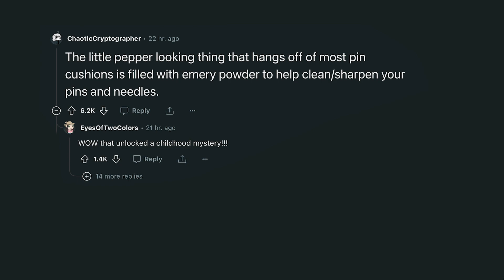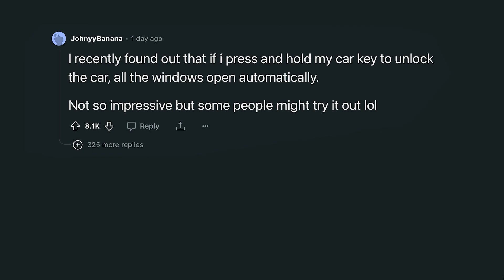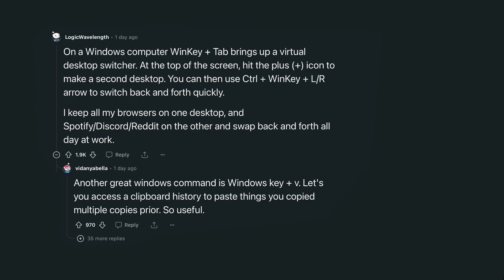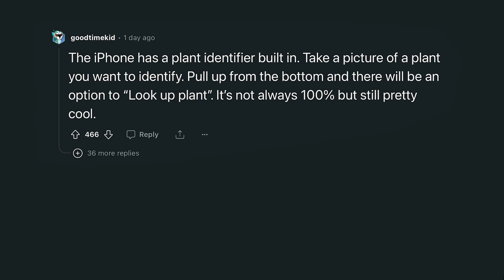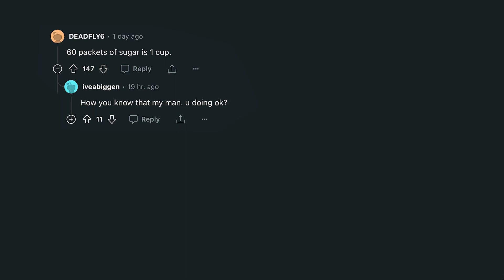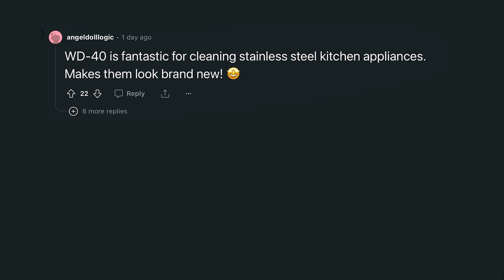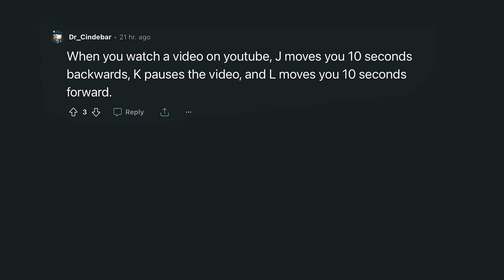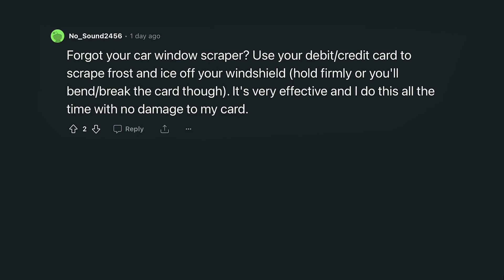Living with a Dishwasher for 10 Years and Never Knew It!💡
Welcome to our latest video where we dive into the fascinating world of common products with hidden features you never knew existed! From the surprising functionality of dishwashers and Swiss Army knives to the secret perks of Netflix and Apple devices, this video is a treasure trove of little-known facts that will change the way you look at everyday items.

🔍 In this video, you'll discover:

The incredible lifetime warranties of products like Columbia jackets and Jansport backpacks.
How a little-known pepper-shaped object on pincushions can sharpen your needles.
The parcel hook of a Swiss Army knife and its unexpected utility.
Hidden genres on Netflix for fitness enthusiasts.
Apple's camera feature that deciphers laundry symbols.
The convenience of text-to-speech (TTS) technology for the visually impaired.
Barilla Pasta’s unique Spotify playlist that matches pasta cooking times.
The discreet speaker feature on mobile phones for private calls.
Microsoft Word and Outlook tips for text formatting.
Car key functions that offer more than just unlocking your vehicle.
The turn signal lever in cars - a tool often overlooked but essential for safe driving.
Tricks for reopening closed tabs and using your iPhone as a scanner.
Advanced Windows and Android features to enhance your tech experience.
The dual functionality of staplers for regular and temporary staples.
Important maintenance tips for household appliances.
The multi-use benefits of baking soda in your daily life.
And many more hidden gems!
✨ Experience the thrill of these revelations and enhance your daily life with knowledge that goes beyond the ordinary. This video is not just informative but also filled with moments of surprise and delight.

Your support helps us bring more such amazing insights to you!

📢 Share your own experiences with hidden features in common products in the comments below. We love hearing from our viewers!